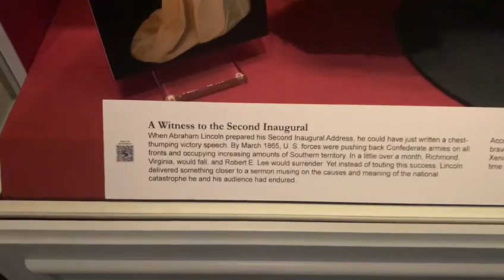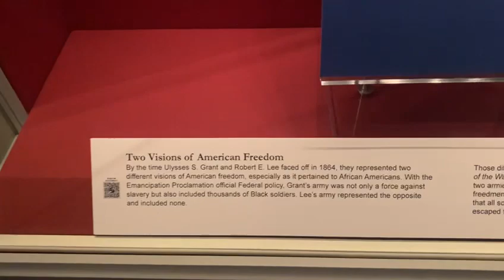History in Lincoln museum